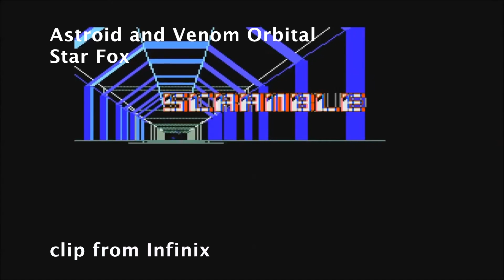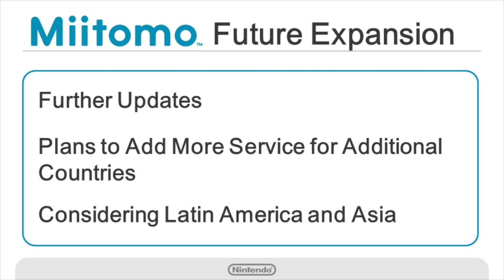THE HOT SWAP - 005 - Guard and Zero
Brad and Adam take to the skies to discuss their experiences with the new games; Star Fox Guard and Star Fox Zero, for the Wii U. They also go over some of the news from the Nintendo Investors Briefing.